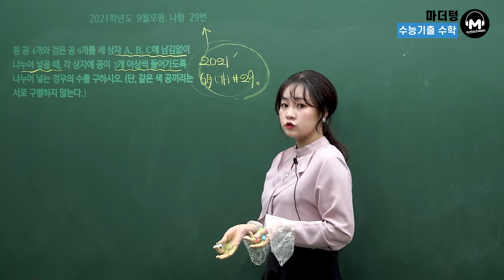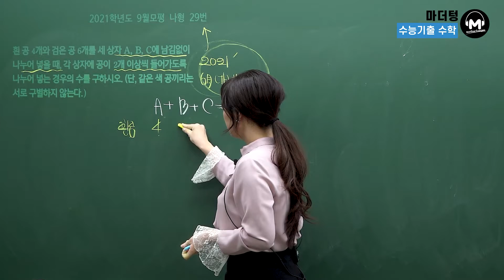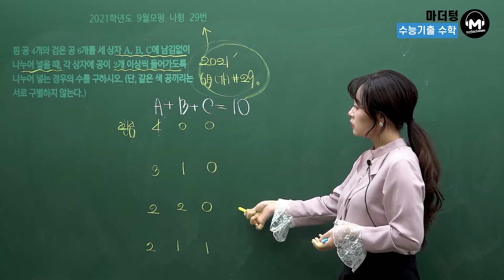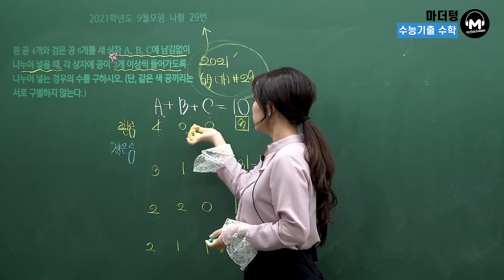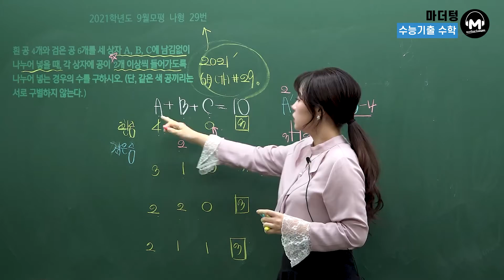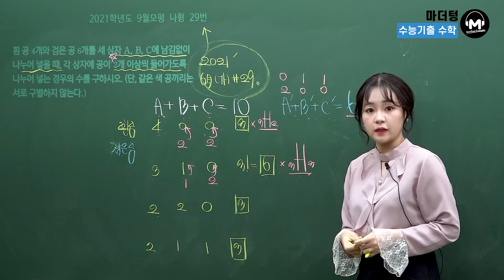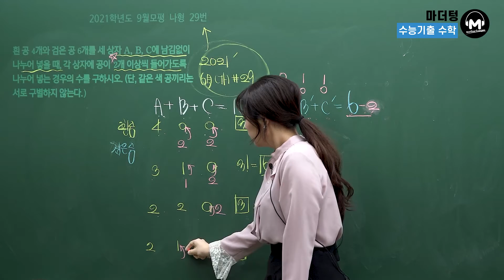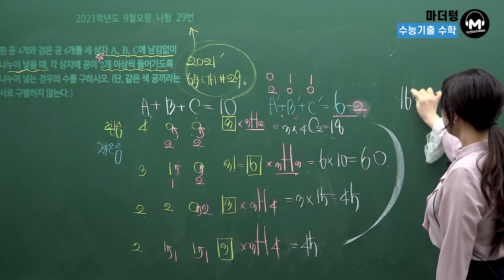[마더텅] [확률과 통계] 2021학년도 9월모평 나형 29번 (해설 : 최희남 선생님)